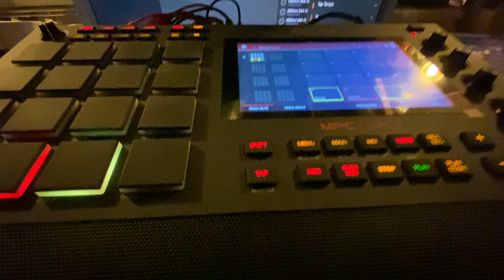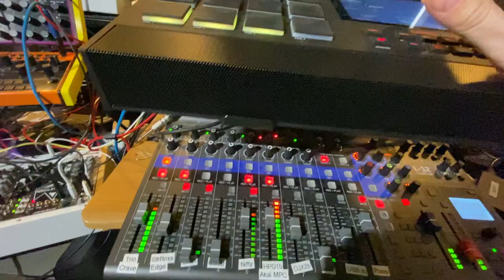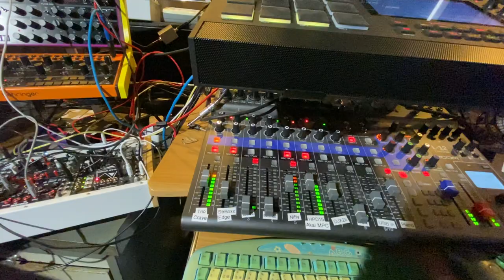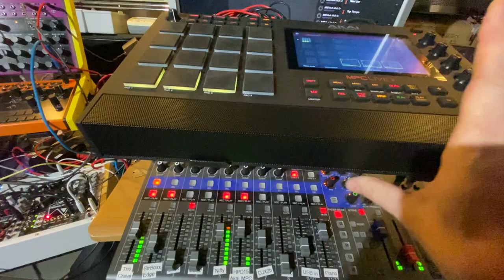Bony Sequelette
I really liked the bone drums samples I used on link: Merry Go Round
, so I used them again on this instrumental canon. AUM is just used to route the Bluetooth Midi out of the Akai MPC to the Behringers transports so everyone starts together at the same tempo.